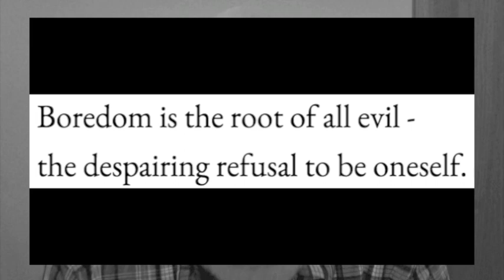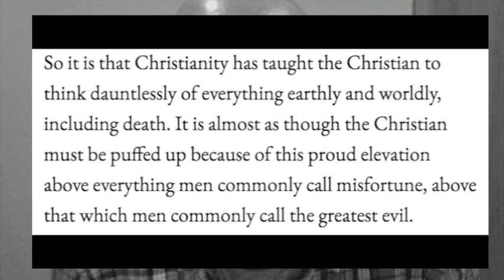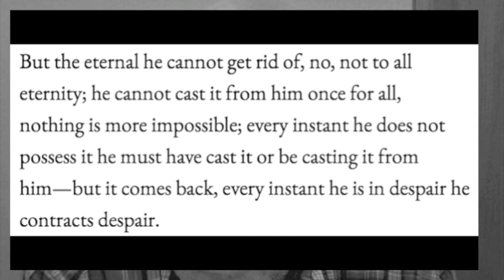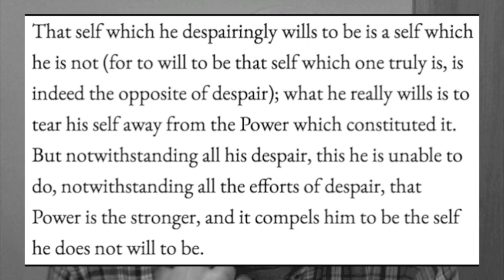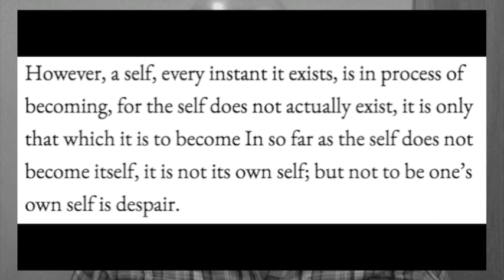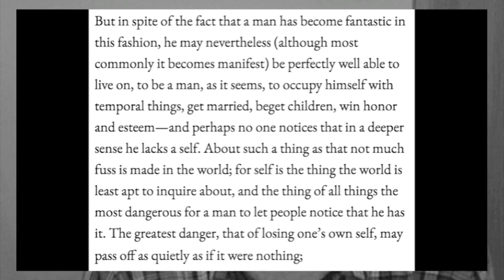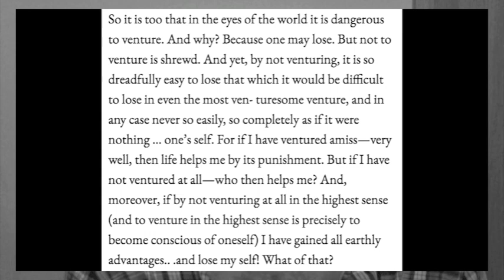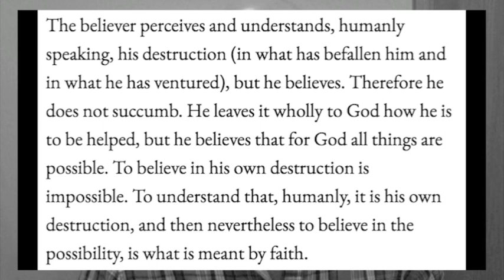Episode 23: Reviewing Kierkegaard: Sickness Unto Death